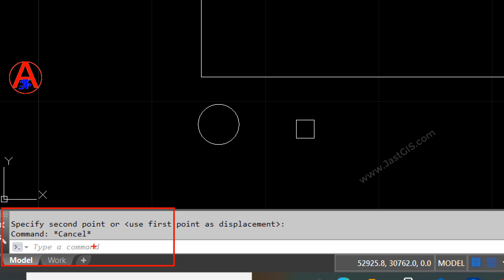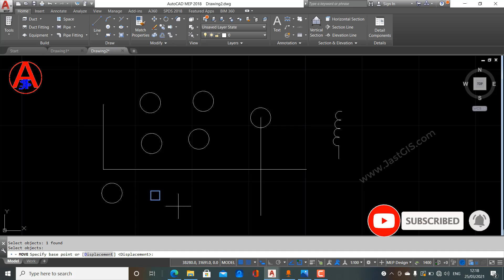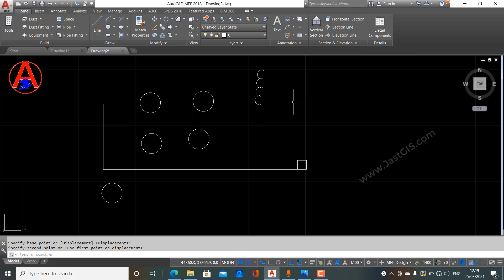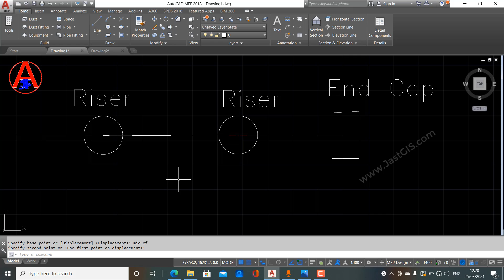How to Move and How to Copy in AutoCAD | Copy command | In Telugu By JastGIS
How to Move And How to Copy Objects in AutoCAD | Copy command | Move  Command | In Telugu By JastGIS.

Easy to Learn in Telugu.

EarnKaro app below link.
Earn money and cashback from amazon etc...

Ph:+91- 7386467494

follow the below the link